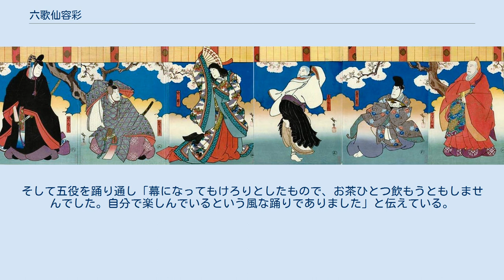六歌仙容彩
『六歌仙容彩』（ろっかせんすがたのいろどり）とは、歌舞伎および日本舞踊の演目のひとつ。
天保2年（1831年）3月、江戸中村座にて初演。
初演の時には外題を「うたあわせすがたのいろどり」と読ませた。
通称『六歌仙』。
 『古今和歌集』の序文に記された六人の歌詠み「六歌仙」を題材とし、小野小町を除いた遍照、文屋康秀、在原業平、喜撰、大友黒主の五人を二代目中村芝翫（のちの四代目中村歌右衛門）が早替りで演じ踊り分けるという所作事として出されたものである。
作者は松本幸三、作曲は十代目杵屋六左衛門と清元斎兵衛、振付けは四代目西川扇蔵と中村勝五郎。
 六歌仙を芝居や音曲に取り上げることはこの『六歌仙容彩』以前すでにあり、特に寛政元年（1789年）に大坂中の芝居で上演された『化粧六歌仙』（よそおいろっかせん）は本演目のもとになった。
内容は初代嵐雛助扮する仕丁が遍照ほか五人の歌人に化けて小町を口説くが、実はその仕丁は天下を狙う謀反人であることが最後にはあらわれるといったものである。
これをもとに『六歌仙容彩』は大薩摩節、長唄、清元節を使った所作事とし、遍照ほか五人が小町に恋の思いを訴えるがいずれも袖にされ、最後は黒主が天下を狙う謀反人と見顕されて幕となる。
ただし本来は遍照ほか五人の男性歌人をひとりの役者が早替りで演じるものだったが、のちにはこの五人を各々別の役者が演じるようになり、さらに康秀と喜撰のくだりだけを各々『文屋』、『喜撰』と称し単独の演目として上演することがある。
以下、それぞれの内容について解説する。
 「風流六歌仙」　右より四代目中村歌右衛門のへん正、康秀、喜せん、なり平、黒ぬし。
小町は二代目中山南枝。
嘉永5年（1852年）1月、大坂中の芝居。
 五粽亭広貞画。
 最初幕が開くと塀外の大道具でそこに仕丁たちが並び、話の筋を説明するせりふがあって引っ込むと、大道具を引いて御簾の下がる御殿の大道具になるが、近年では仕丁たちの出を略し、幕が開くとすぐに御殿の大道具で始まる。
ここに官女たちが居並びこれもせりふの後、いよいよ六歌仙の登場となる。
まず最初に出てくるのは遍照である。
 遍照は緋の衣に九条袈裟という高位の僧侶のなりで下手より出て、小野小町への恋慕の思いを訴える。
しかし官女たちに遍照は阻まれ、御簾が上がり小町も出てくるが、小町は遍照の思いに応えることがないので、遍照は意気消沈してその場を去る。
小町も遍照を見送って官女たちとともに再び御簾の中に隠れる。
 この「遍照」の地（伴奏）は初演の時には大薩摩節であったが、のちに曲を竹本に改めて上演されており、現行も専ら竹本を使うのが例となっている。
大薩摩節の曲は長唄の曲目の中に残る。
『六歌仙容彩』については七代目坂東三津五郎が『舞踊芸話』のなかで解説しており、七代目三津五郎は「遍照」のくだりについて「とりたててお話しすることはありません」（『舞踊芸話』、以下引用同じ）としているが、浄瑠璃の「白きを赤きと言わざりき」というところで、赤い衣の袖をまくって下の白い着付けを見せるのが面白い振りだと述べる。
現行では「遍照」は本来の内容を短く切り詰めて済ませ、遍照が下手に引っ込むと早替りで康秀となって出る。
古くは下手に几帳を立て、その陰に遍照が入って次の「文屋」に替わって出た。
 烏帽子狩衣姿の文屋康秀が官女たちに追いかけられつつ下手から出てくる。
ここから曲も竹本から清元節に代わる。
康秀は官女たちに絡まれ、着ていた烏帽子と狩衣も脱がされる。
結局康秀は目当ての小町に会うことはできずに、最後はその場を逃げ出す。
 「文屋」の振付けや清元の詞章は平安時代の人物でありながら、江戸時代の風俗や事物を取り入れてくだけたものとなっており、さらにこの場に出る官女は加役、すなわち立役の役者たちが勤め、それが康秀を捕らえようとして転んだり康秀に抱きついたりする。
しかし七代目三津五郎は「文屋は安公家のつもりで　とはいうものの、先づ気品が具わらなければならない」とし、「官女を相手の踊りも軽いうちに品よく踊るもの」と説いている。
康秀と官女たちとの問答、そのあとの「富士や浅間の煙はおろか…」のあたりも見どころである。
そして康秀がとど官女たちを蹴飛ばして上手へ引っ込むと、次の業平に替わるつなぎとして官女たちのせりふがあり、そのあとふたたび康秀を追いかけようと官女たちも引っ込む。
 なお「文屋」には烏帽子を脱ぐ型と脱がない型の二通りがある。
これは九代目市川團十郎がこの「文屋」を...